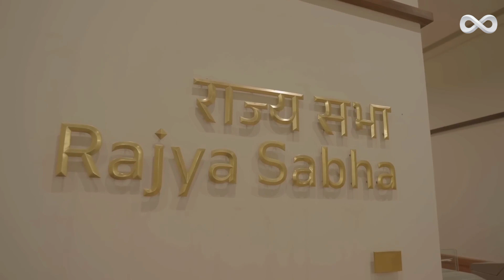First look of New Parliament Building of India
First look of New Parliament Building of India | new parliament building india

For video thanks to Narendra Modi YouTube channel.